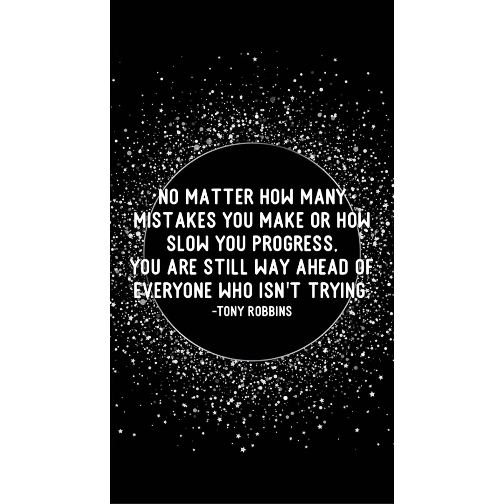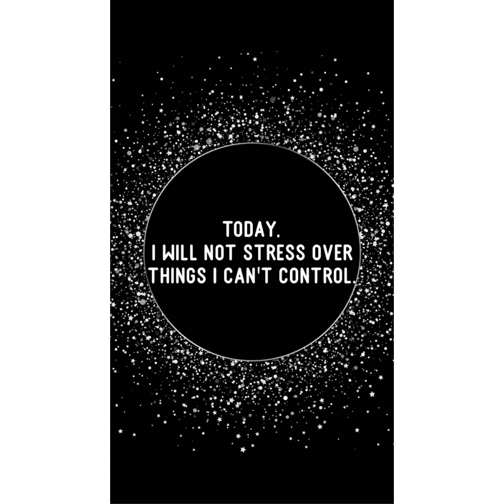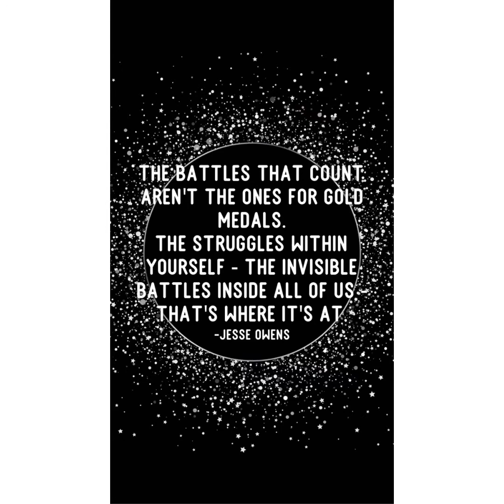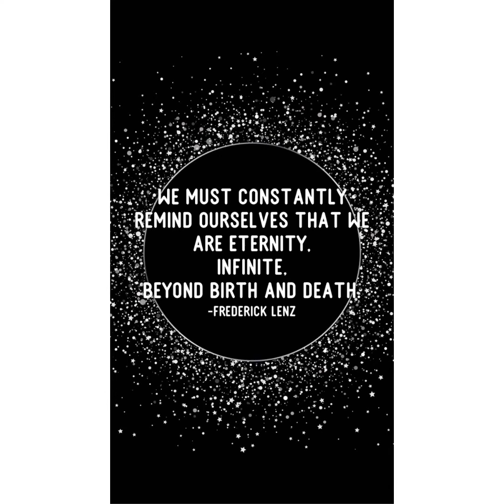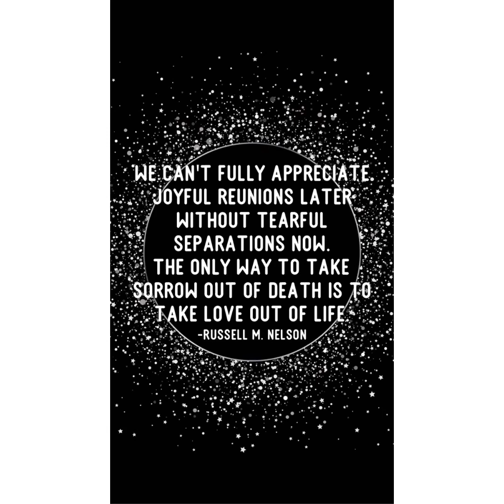Have a Peaceful Night🍃🍃🕊🌹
Don’t be afraid to dream, never let no one take your light within away. 🌹💋